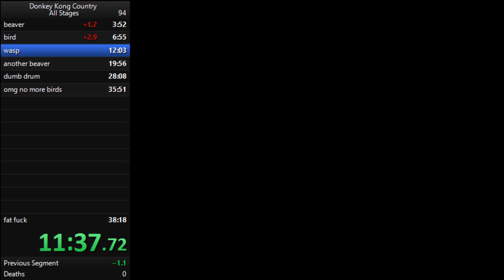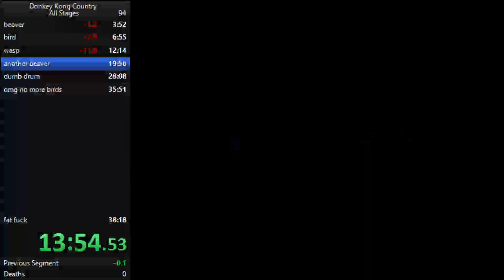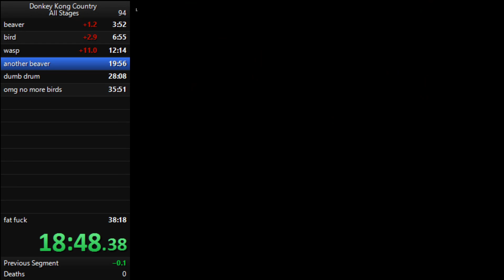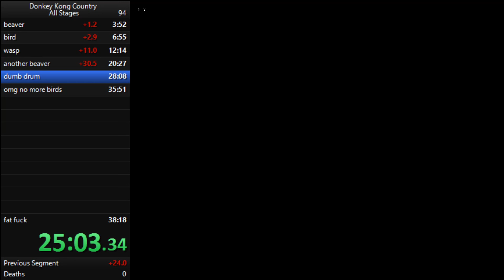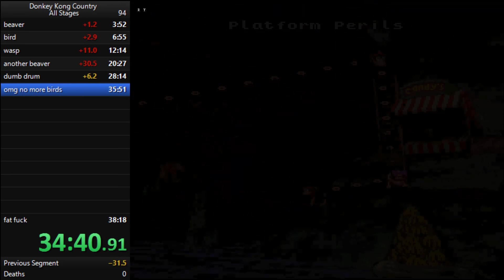Donkey Kong country all stages 37:56